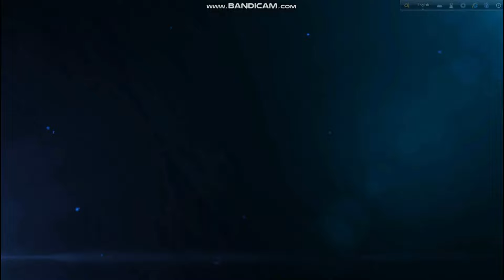কৃষ্ণ প্রেমের রাজকুমারী মাতোয়ারা।। শিল্পী সুচরিতা সাহা || SUCHARITA SAHA DAS || MEERA - Rahul Dutta